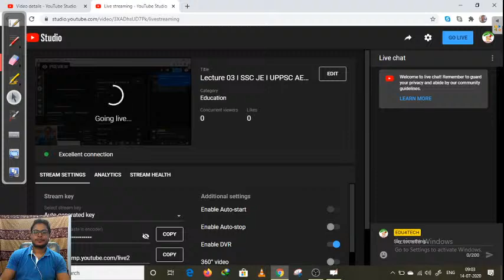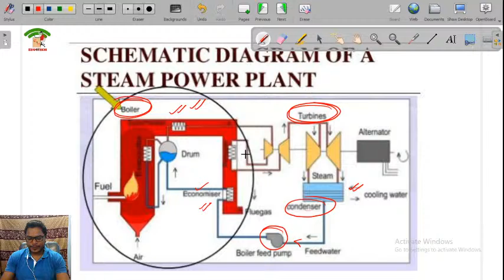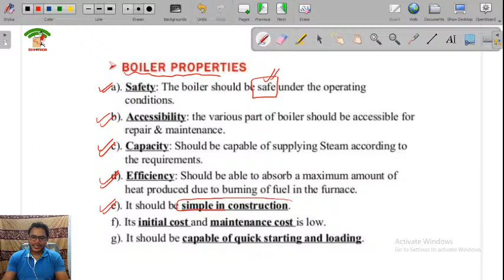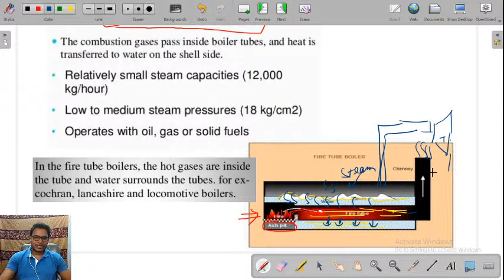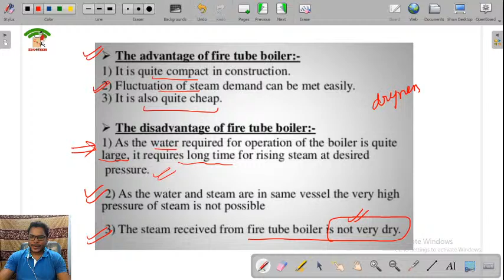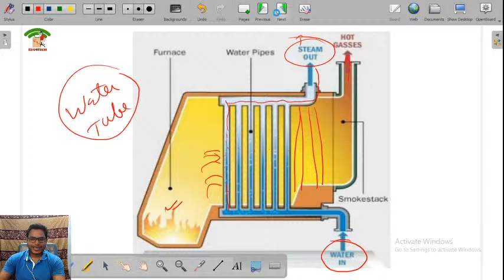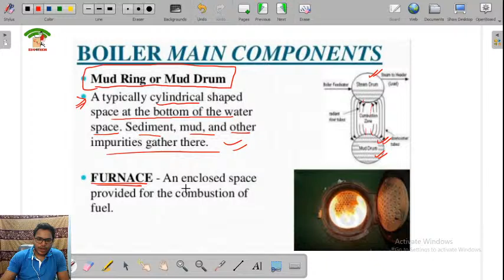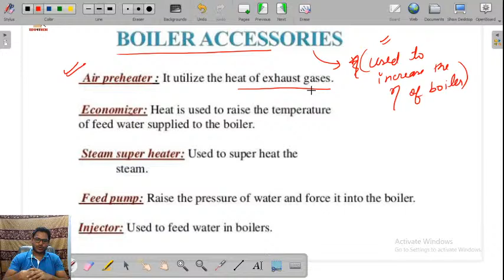Lecture 03 I SSC JE I UPPSC AE I Crash Course I Power Plant I Praveen Sir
This is crash course on Power Plant for SSC JE and UPPSC AE 2019. This class is dailiy live on 9:30 am . Please join live and clear all your doubts regarding subject.
For pdf of this lecture, please join our telegram channel.